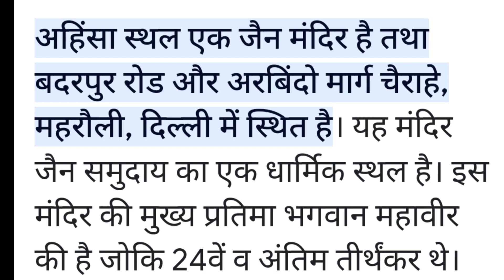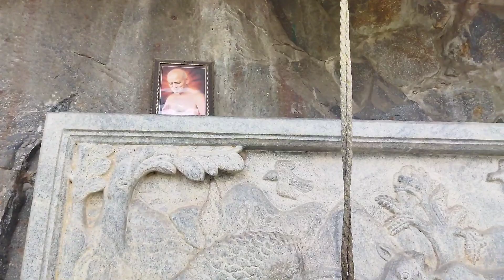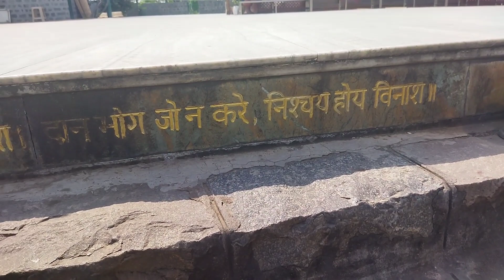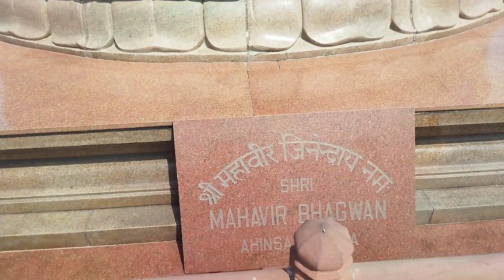Ahinsa Sthal Jain Temple || Mehrauli New Delhi || Bhagwan Mahavir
Ahinsa Sthal Jain Temple Mehrauli New Delhi || Bhagwan Mahavir Digambar

Ahinsa Sthal is a Jain temple located in Mehrauli, Delhi. The main deity of the temple is Mahavira, the 24th and last Tirthankara (human spiritual guide) of Avasarpiņi. The statue of Mahavira was carved out of a granite rock in Karkala in Lotus position. The height of the statue is 13 feet 6 inches. Its weight is around 30 tonnes. The height of the lotus pedestal is 2 feet 8 inches and it weighs around 17 tonnes.

Jain Temple which was established in 1980

In this busy life sometimes you want to

rest in tranquil and peace Ahinsa Sthal is

one of those uninterrupted & peacefulAhinsa Sthal is located at Anuvrat Marg, Christian Colony, Mehrauli, New Delhi-16. The nearest metro station to the place is Qutub Minar (yellow line).

Entry Fees and Timings: Entry to this place is free of cost.

The place is open for all days of the week and the referred timings are 10 am to 5 pm.